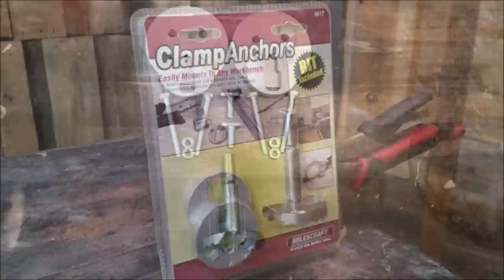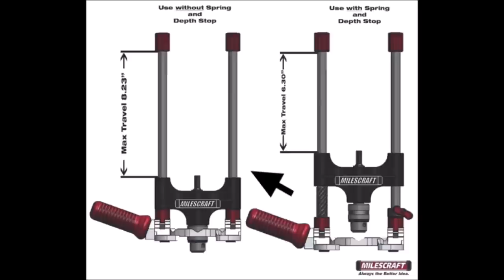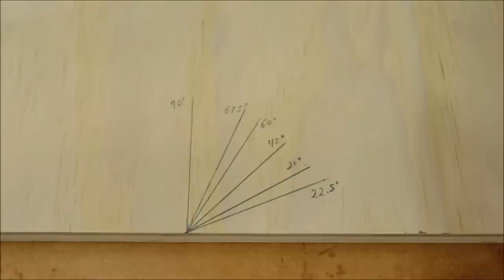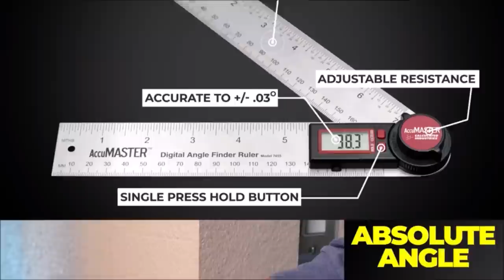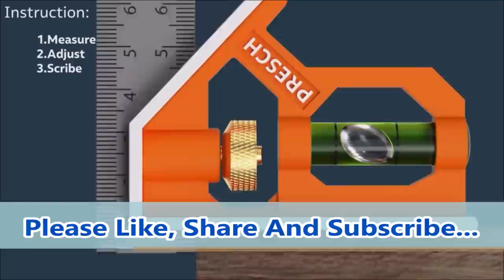10 COOL WOODWORKING TOOLS LIKE MITER SAW, PPORTABLE DRILL GUIDE ETC.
10 COOL WOODWORKING TOOLS LIKE MITER SAW, PPORTABLE DRILL GUIDE ETC.

1. Milescraft 4017 ClampAnchors - Bench Clamp Base Set

2. Milescraft 1318 DrillMate Portable Drill Guide - Multi-Angle Drill Guide Attachment - Compatible with most 3/8 in. Drill Accessories - Self-Centering Drill Guide Base - Multi-Angle Readouts

3. Milwaukee's Cordless Compact Router,18.0 Voltage

4. BOSCH Power Tools - GET75-6N - Electric Orbital Sander, Polisher - 7.5 Amp, Corded, 6"" Disc Size - features Two Sanding Modes: Random Orbit, Aggressive Turbo for Woodworking, Polishing, Carpentry

5. DFM Small Carpenter Square Made in USA with Fixed Miter Angle Pin

6. Calculated Industries 7489 AccuMASTER Value Pack – 2-in-1 Digital Angle Gauge plus the Digital 7-Inch Angle Finder Ruler | Accurate Precision Tools for Carpenters, Woodworkers, Fabricators

7. Bosch PROFACTOR 18V SURGEON GCM18V-12GDCN Cordless 12 In. Dual-Bevel Glide Miter Saw with BiTurbo Brushless Technology

8. Mini Circular Saw, ENVENTOR 4.8A Compact Circular Saw, Laser Guide, 4000RPM with 3 Saw Blades 3-3/8" Max Cutting Depth 1-1/16", Ideal for Wood, Soft Metal, Tile and Plastic Cuts

9. WORKSITE Cordless Jig Saw, 20V Jigsaw with 2.0A Battery & 1 Hour Fast Charger, 0-3000 SPM Adjustable Speed, ±45° Bevel Cutting, 10Pcs Blades for Woodworking

10. Presch Combination Square 150mm Metric – Accurate Universal Adjustable Carpenter Square with Stainless Metal Stop Ruler and Scribing Tool – Professional Measuring Tool